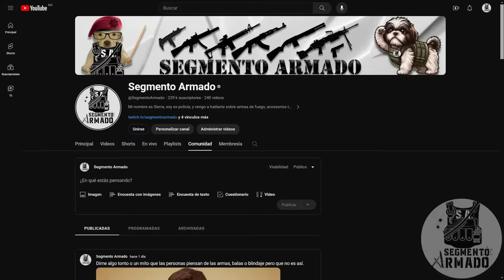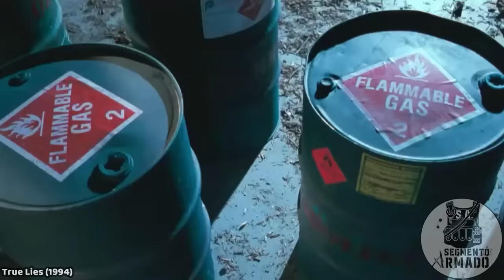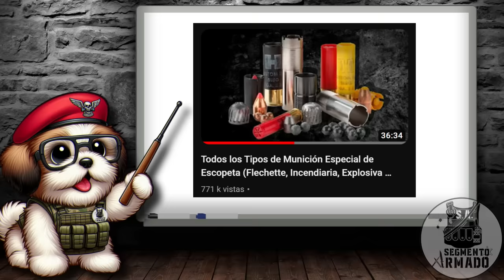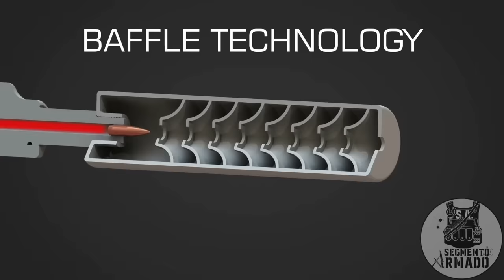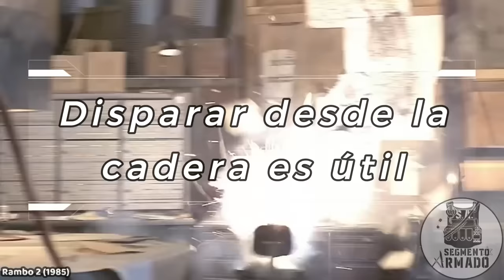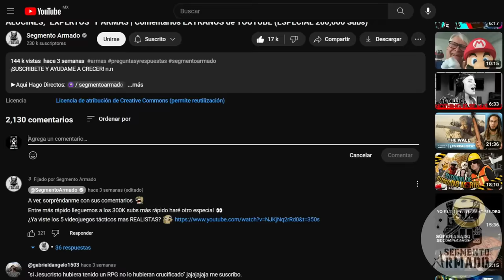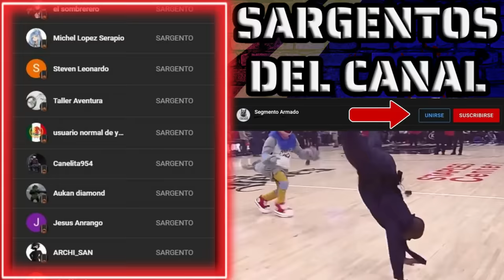10 MITOS y MENTIRAS Sobre Las Armas De Fuego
Hoy veremos 10 mitos y mentiras sobre las armas de fuego propuestas por ustedes mis queridos amigos, espero lo disfruten, quizá podamos hace runa serie con esto